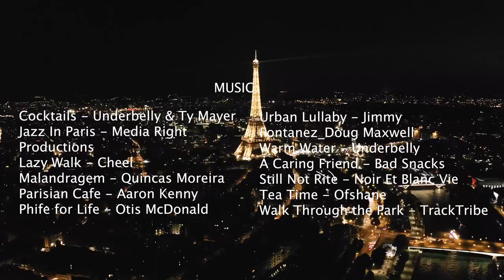Paris, France, Drone 33+ Minutes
Aerial footage of Paris France, shot August 2019. Featuring: Eiffel Tower, Arc de Triomphe, Sacre Coeur,  River Seine, the Pantheon, and the Louvre Museum.

🎵 Music 🎵
Soul Brother - Bruno E.
Still Not Rite - Noir Et Blanc Vie